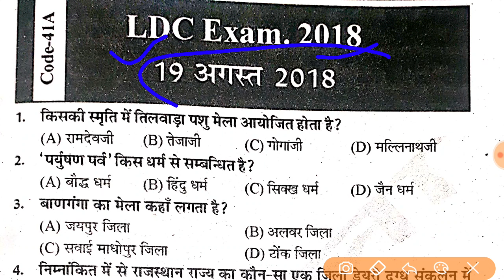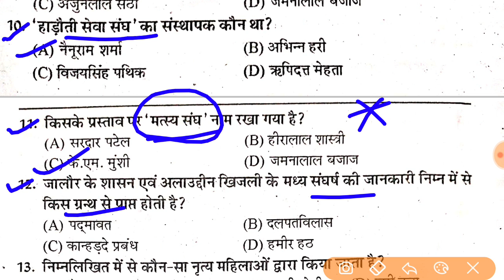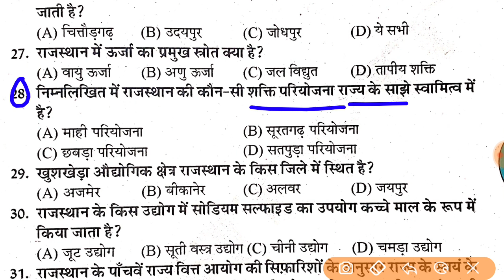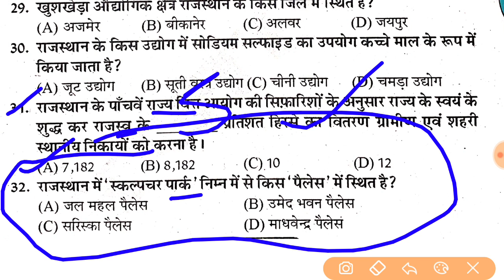rpsc 2nd grade exam date latest news today 2022 // rpsc 2nd grade most important question Classes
rpsc 2nd grade exam date latest news today 2022 // rpsc 1st grade latest news today 2022 / reet neet

rpsc 1st grade exam date latest news today 2022 // rpsc 1st grade most important question 2022

rpsc 1st grade latest news today 2022 // rpsc 1st grade most important question // rpsc first grade